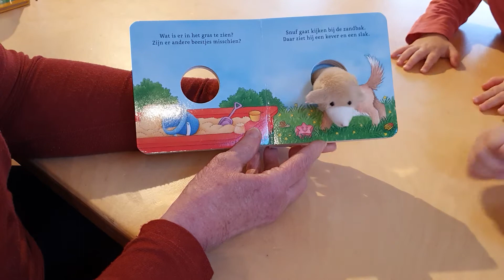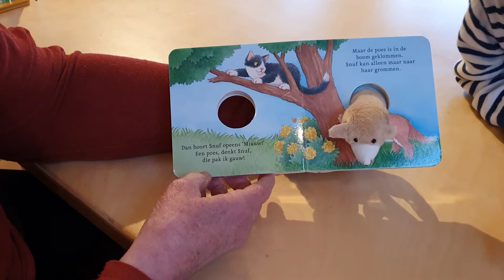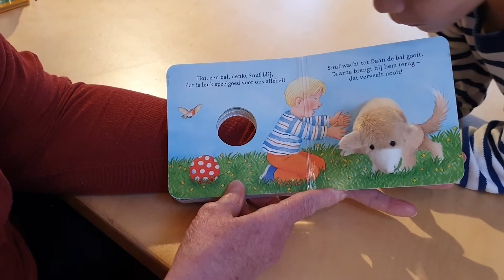Mijn hondje, Barbbara Jelenkovich en Sabine Nielsen